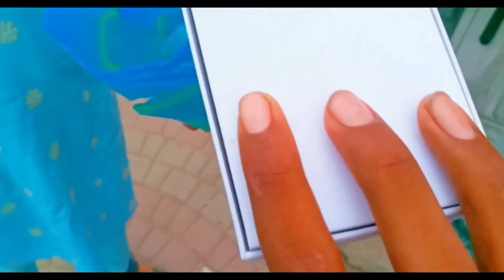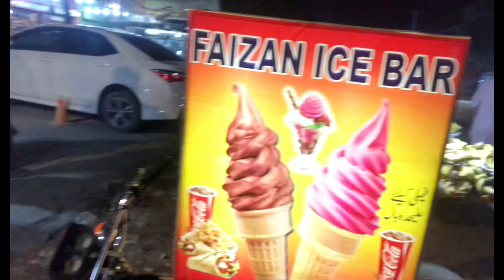Ma New Mobile liya Gujrawala sy ore phr Marala gya Maza A gya🥳🥳🥳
Saadsajidvlogs maza hi agya ore dyig banai hud